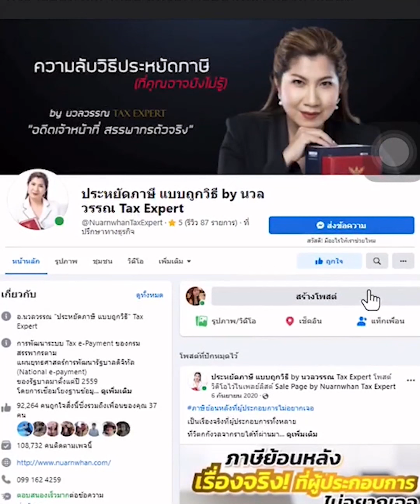เทคนิคเงินได้จากต่างประเทศ ไม่ต้องเสียภาษี